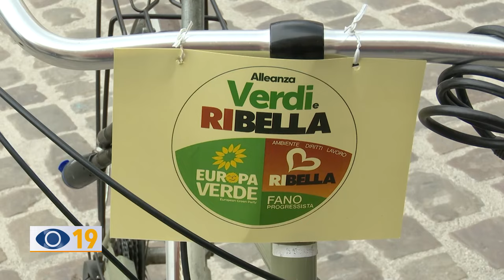Verdi Ribella, tour in bici di Angelo Bonelli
Angelo Bonelli, portavoce dei Verdi Europa, ieri sera ha incontrato i candidati della Lista Verdi-Ribella per le elezioni amministrative di Fano. Per l'occasione, Bonelli ha partecipato ad un tour in bicicletta per esplorare le bellezze e le criticità della città fanese